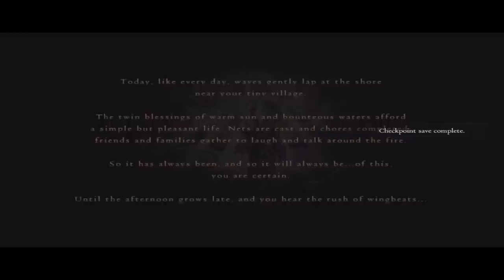Dragons Dogma Part 2 Creating Me (Commentary)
Part 2 of my long and dangerous quest into the world of Dragons Dogma.

Anthony PSN ID - xGSFxAnthony